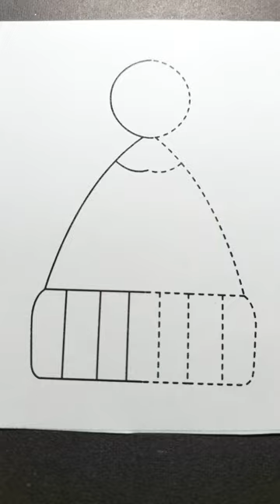Easy Drawing of Pen Nib 🌈🎨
This channel is dedicated to unleashing your artistic superpowers and exploring the wonderful world of creativity. Whether you're a tiny tot with tiny hands or a seasoned pro in finger painting, there's something magical waiting for you here. Every stroke of the brush, every dab of the marker, and every splash of color tells a unique story. Join us on this amazing artistic journey, and let your creativity soar like never before!